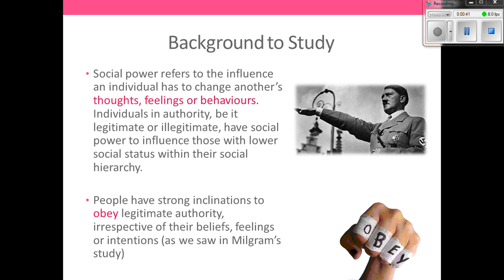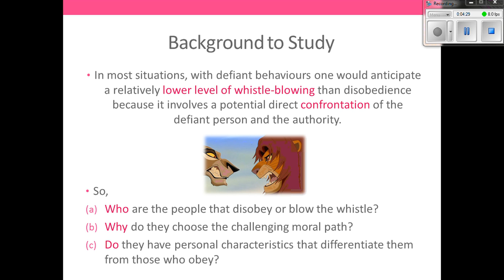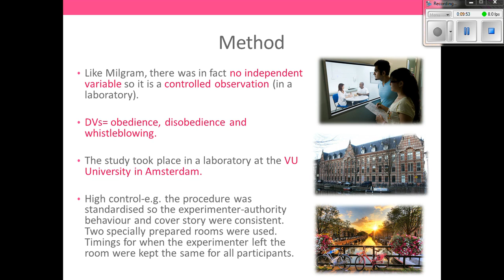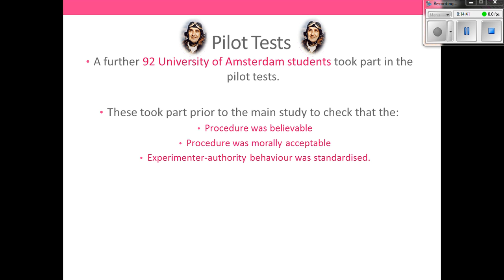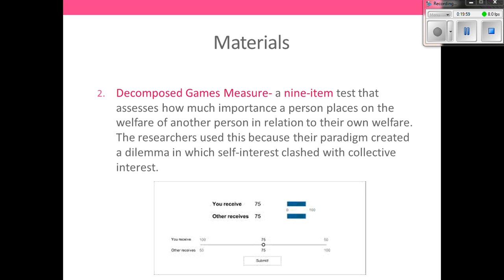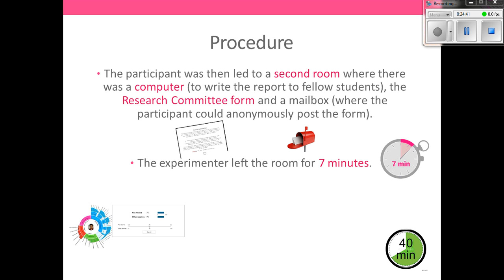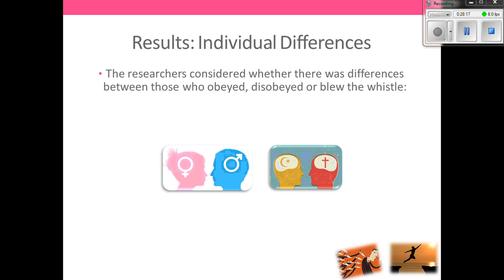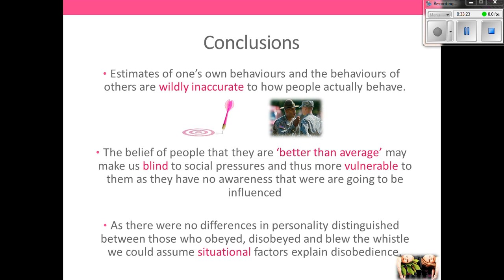Bocchiaro study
Description